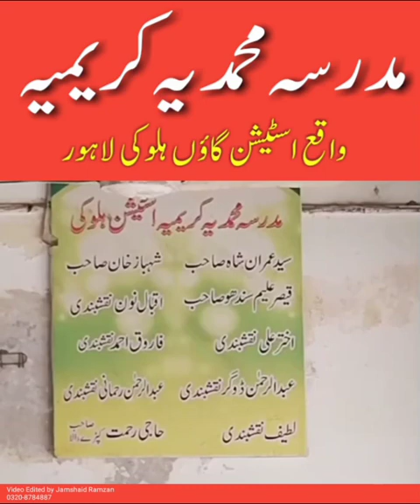جامعہ محمدیہ کریمیہ ہلوکی برانچ نمبر 1 لاہور۔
الحمدللہ..۔
خواجہ خواجگان قبلہ عالم پیر محبوب الرحمن صاحب رحمتہ اللہ تعالیٰ علیہ کے مشن کا ایک اور سنگ میل کامیابی سے تکمیل کی جانب گامزن ہے۔۔
ماشاءاللہ جامع مسجد و مدرسہ محمدیہ کریمیہ ہذا سمیت 50 سے زائد مساجد و مدرسے اور جامعات بچوں اور بچیوں کے لیے الگ الگ ادارے بفیضان نظر قبلہ عالم خواجہ خواجگان پیر محبوب الرحمن صاحب رحمتہ اللہ تعالیٰ علیہ زیر سرپرستی حضرت قبلہ سیدی و مرشدی پیر محمد جمیل الرحمن نقشبندی،مجددی صاحب دامت برکاتہم عالیہ و زیر نگرانی صاحبزادہ والا شان حضرت علامہ صاحبزادہ محمد سعدالرحمن نقشبندی، مجددی صاحب نوروبہار آستانہ عالیہ عیدگاہ شریف کے چل رہے ہیں۔ جبکہ طالبات ونگز صدقابل احترام محترمہ بیگم قبلہ پیر صاحبزادہ محمد جمیل الرحمن صاحب کے زیر اہتمام چل رہی ہیں۔۔
اتنی وسیع تعداد میں اداروں کی تعمیر سمیت دیگر تمام انتظامی امور موجودہ وقت میں چلانا رب کریمﷻ و رسول کریمﷺ کی خاص رضاوعنایت ہے۔۔ جبکہ اللہ کریم اپنے مقرب بندوں کو بھی ان اداروں کے ساتھ تعاون کے مواقع فراہم کرتا ہے۔۔ دوست آگے بڑھ کر بھرپور تعاون کریں۔کوئی دوست بھی کسی بھی طرح کا تعاون کرنا چاہتا ہے تو وہ بلا ججھک ڈائریکٹ قبلہ صاحبزادہ صاحب سے رابطہ کر سکتا ہے۔
حضرات یہ بات مخفی نہیں کہ ہم آج بھی ان اداروں کے معیار کو بہتر سے بہتر بنانے کے لیے پرعزم کوشش جاری ہیں تاکہ حالات کے مطابق وہ اپنے مقاصد کی تکمیل کرتے رہیں۔
اس عظیم الشان مشن کو بہتر اور معیاری پیمانہ پر جاری رکھنے کے لیے مالی استحکام کی سخت ضرورت رہتی ہے، ہم اپنے بہی خواہان اور مخیر حضرات سے اس پر خصوصی توجہ دینے کی درخواست کرتے ہیں۔
جامعہ نے تعلیم میں بہتری کے لیے کئی پروگرام بنائے ہیں، اور ہر طرح کے جدید وسائل کو استعمال میں لاکر طلبہ کے اندر بہتر استعداد پیدا کرنے کی کوشش جاری ہے، حالات کے تقاضوں کو سامنے رکھ کر تصنیف وتالیف کے کام کو آگے بڑھانا ہے، اچھے اور تجربہ کار اساتذہ کے لیے معیاری تنخواہ اور گرانی کے پیش نظر غیر تدریسی عملہ کی تنخواہوں میں اضافہ ناگزیر ہوگیا ہے۔ ہمارے ہمہ وقت بہت سی مساجد اور جامعات کی عمارات کی تعمیر کا کام جاری ہے، ان کے علاوہ بھی کئی منصوبے ہیں جن کے لیے کثیر رقم درکار ہیں۔
ہم بہت ادب کے ساتھ آپ کی خدمت میں عرض کرنا چاہیں گے کہ سن عظیم اور منفرد اداروں کی اہمیت کو سمجھیں، ان کی کارکردگی کا جائزہ لیں اور ان
کی ضروریات کو پورا کرائیں اور اس کی دل کھول کر بھرپور مدد فرمائیں۔
اللہ تعالی ان اداروں کو مزید ترقی عطا فرمائے، اور اس کے کام کرنے والوں میں خلوص پیدا کرے، اور جو بھی ان اداروں کی مدد کرے یا اس کے لیے کام کرے اس کو ان کے لیے صدقۂ جاریہ بنائے، آمین۔
اللہ تعالی آپ کی خدمات کو قبول فرمائے۔
وَمَا تُقَدِّمُوْا لِأَنْفُسِکُمْ مِنْ خَیْرٍ تَجِدُوْہُ عِنْدَ اللّٰہِ۔ (سورہ بقرہ: ۰۱۱) آپ جو کچھ بھی نیکی وبھلائی کریں گے اس کو اللہ کے یہاں محفوظ پائیں گے۔
دعا ہے کہ رب کریمﷻ بوسیلہ رسول کریمﷺ ان اداروں کو تا صبح قیامت شادوآباد رکھے اور ہمیشہ یہاں سے ذکر اللہ اور ذکر رسول اللہﷺ بلند ہوتا رہے۔
ملک عامر
سیکرٹری جنرل شعبہ نشر و اشاعت
بزم محبوب کریم پاکستان
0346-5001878